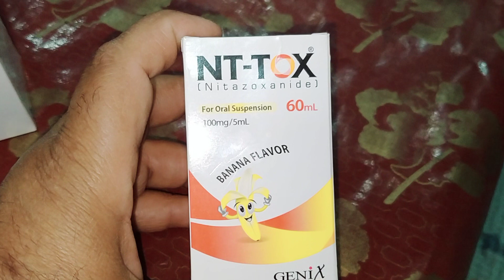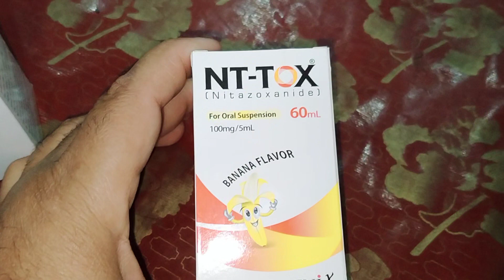NT-TOX suspension ues in urdu Hindi